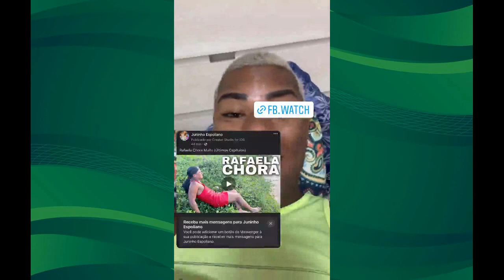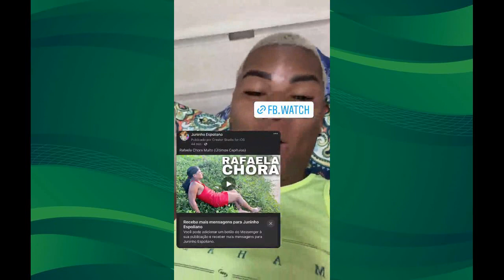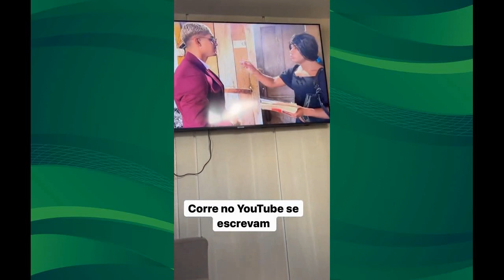Juninho Espoliano gravando o último capítulo da novela Rafaela no aeroporto